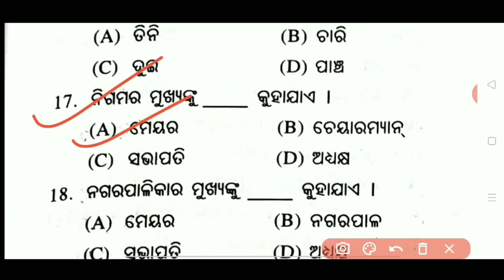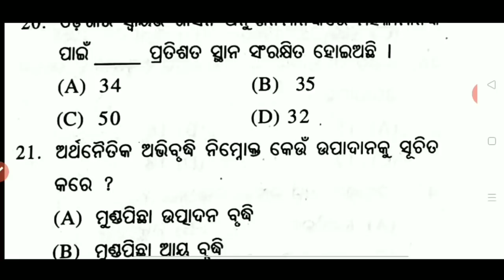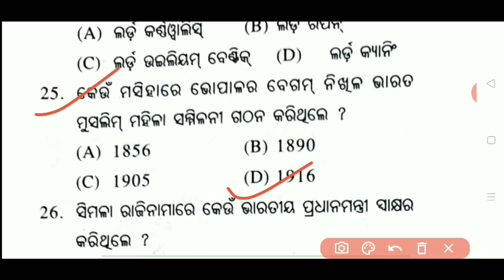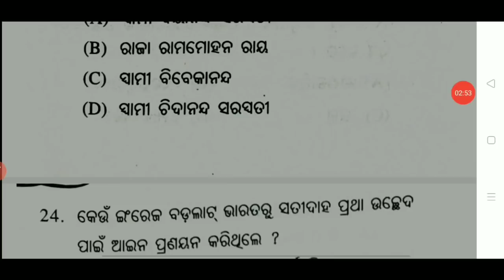+2 POLITICAL SC. PRACTICE SET-5 | MCQ QUESTIONS-1 | POLITICAL SCIENCE SET QUESTIONS | CHSE ODISHA